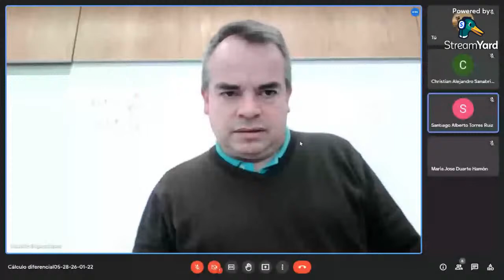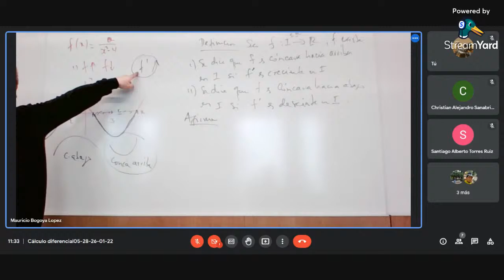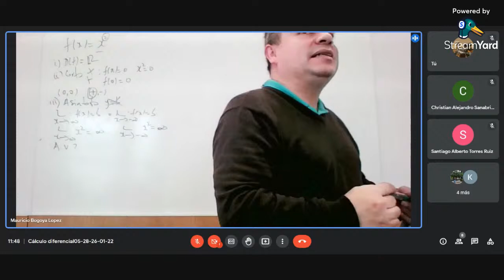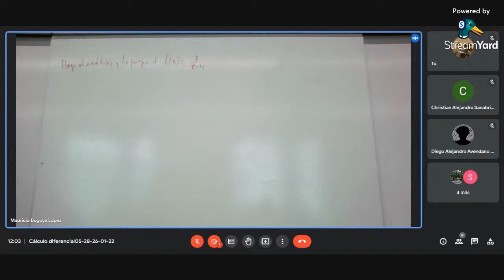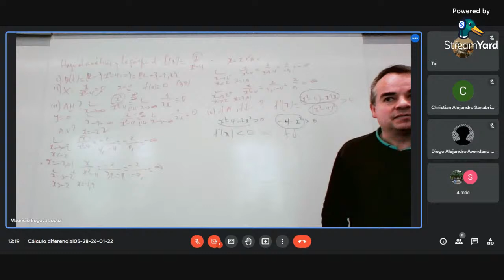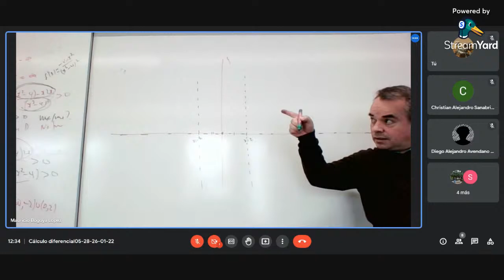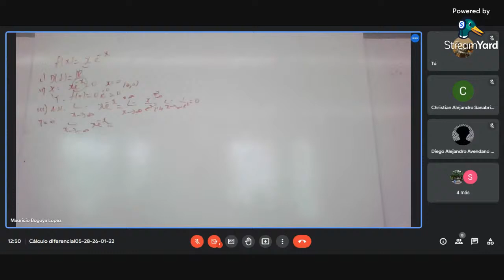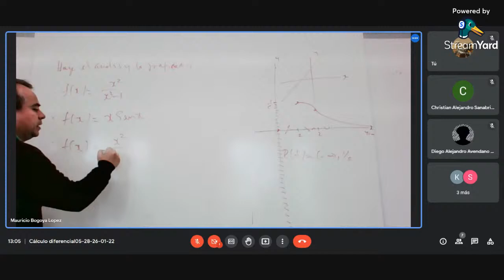Cálculo diferencial 26/01/2022